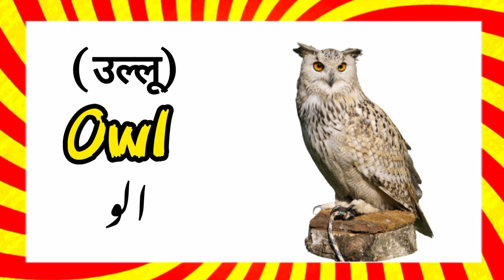parindon ke naam | parindon ke naam english mein | birds name | birds video | parindey